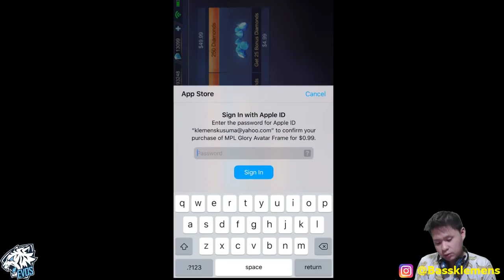CARA DAPETIN SKIN BARU INI !! SKIN SPECIAL KEREN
Hope you like the videos and

LINE: Bassklemens